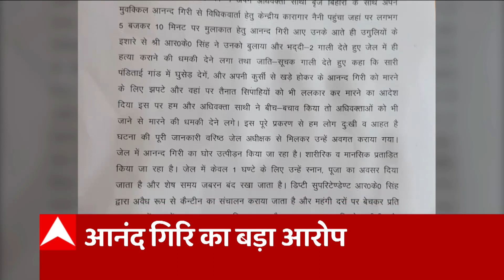Headlines : सुबह 7 बजे की सुर्खियां देखें फटाफट | TOP News Hindi